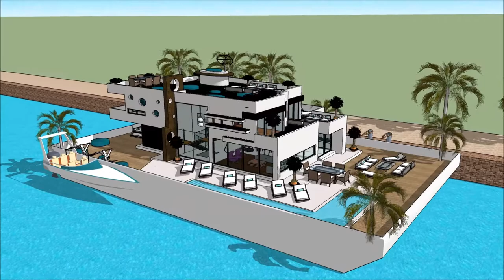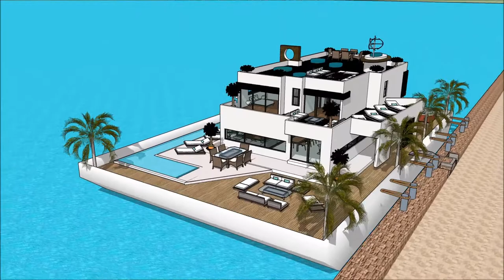HELSINKI INTERNATIONAL BOAT SHOW 2018 Exhibition and expo Superyachts and Mega Yacht in Finland Abu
The houseboatzania launching an innovative high-end luxury yacht houseboat home design potentially as a display of exhibition of the HELSINKI INTERNATIONAL BOAT SHOW 2018 Exhibition and expo Superyachts and Mega Yacht in Finland Abu .

The collection of the Houseboatzania concept of HELSINKI INTERNATIONAL BOAT SHOW 2018 Exhibition and expo Superyachts and Mega Yacht in Finland Abu  consists of high luxury and architectural art pieces in minimalism combined with living on the waterfront of the harbour of

The houseboat yacht design has the basis to sustain living with high standards and contemporary structural design at HELSINKI INTERNATIONAL BOAT SHOW 2018 Exhibition and expo Superyachts and Mega Yacht in Finland Abu  with numerous of prospects for excessive living and celebrating the desire of life worldwide: